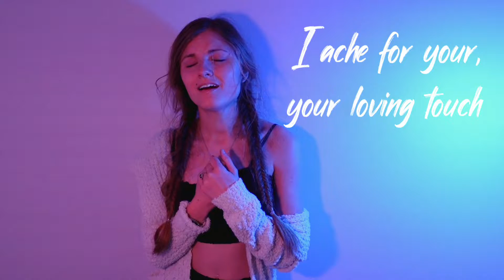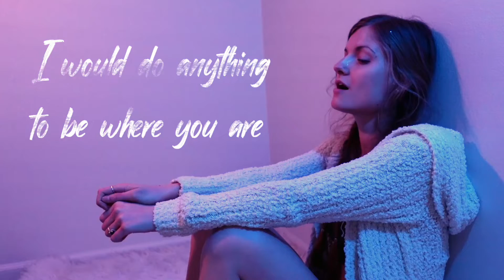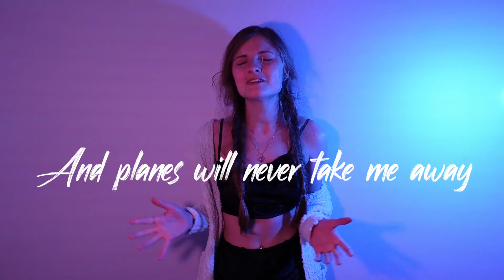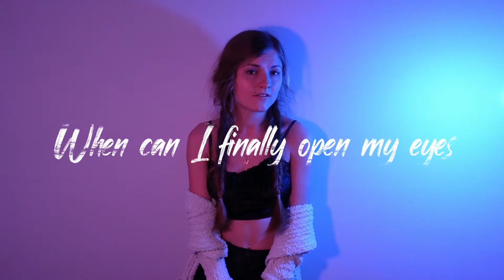"Whisper Your Name" Samantha Taylor official Music Video | Lyric Video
This is the "Whisper Your Name" Official music/lyric video by Samantha Taylor.

I poured my heart and soul into every part of creating and releasing my 2nd original single, and I hope you love this song I wrote back when I was 18 about what it feels like to be in a long distance relationship.